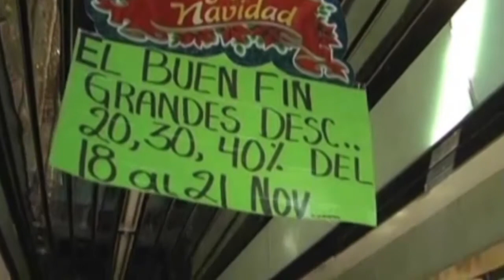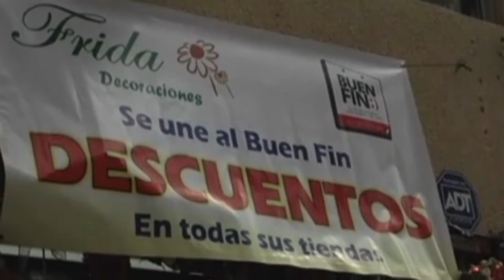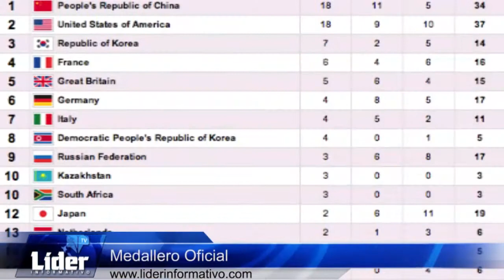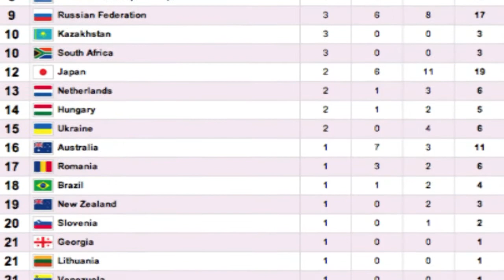Participa Egidio en CNSP / Recontarán votos en Webb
Participa ETC en CNSP
Recontarán votos en Webb
Habrá Buen Fin 2012
Registran 128 casos de tuberculosis
Morelos: "Mi renuncia ya está presentada"
J. Lo furiosa por falsas publicaciones
Preocupante enfermedad de Fernando del Solar
Belinda estrena vídeo
Le dan al blanco con plata y bronce "arqueras"
Vibrantes semifinales en Tenis
México va por su pase a semifinales en fútbol
Medallero Olímpico